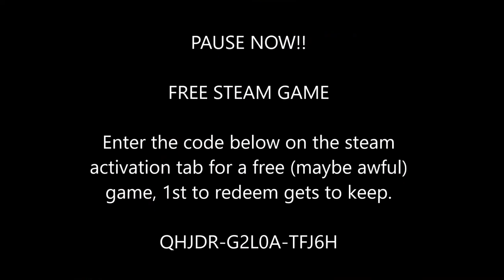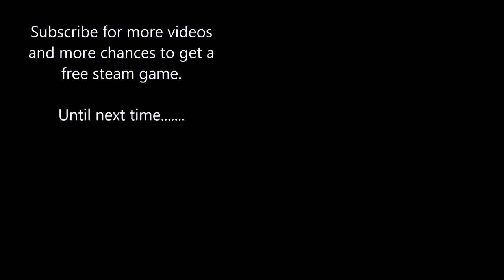Chariot / Three Wonders - Capcom 1991 Arcade Playthrough - Including Steam Giveaway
We do this purely for fun and its a bonus for us if you enjoy it too.

Thanks again and please keep watching.

FREE steam game!
Somewhere within the video is a 3 second image showing a steam game code, the first person to redeem this code gets a free (probably awful) game, just redeem via the activate product key menu in the steam client and its yours, let us know what you get in the comments.

More videos and free game codes coming soon.